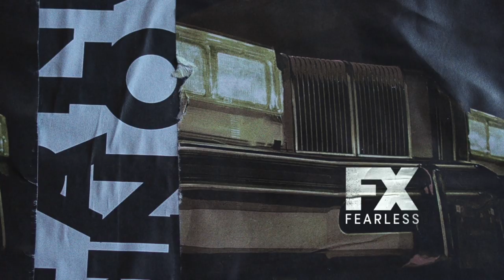Snowfall | Season 3 Ep. 5: Consequences for Mel Highlight | FX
Actions have consequences, Mel. Watch Snowfall at 10pm on Wednesdays on FX.

In Season 3 of Snowfall, crack cocaine is spreading like wildfire through Los Angeles. Local police fight to stem the tide, while Teddy works hard to make sure the flow of cocaine doesn’t stop. As the stakes and losses mount, our players begin to understand the destructive force set in motion and are forced to re-examine their own motivations and the cost of continuing forward.